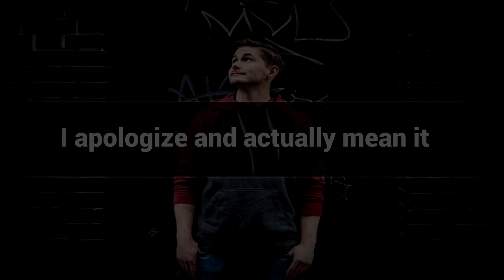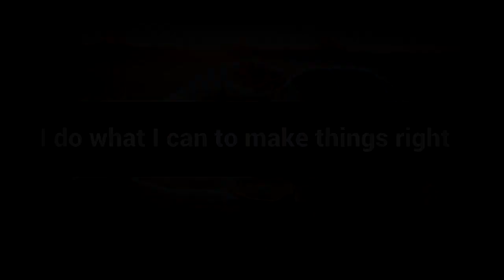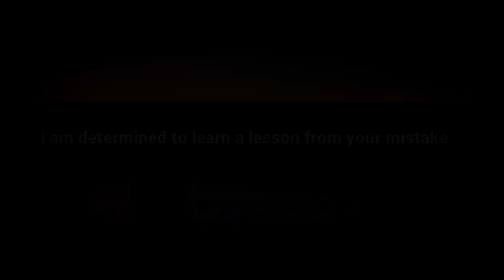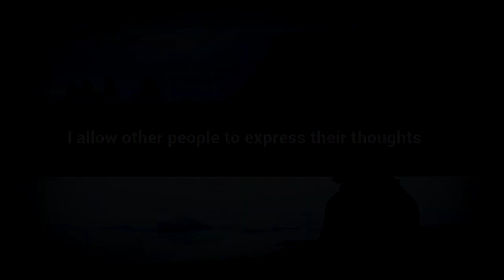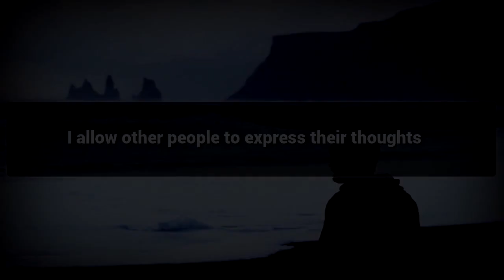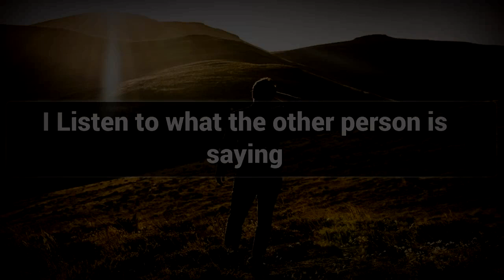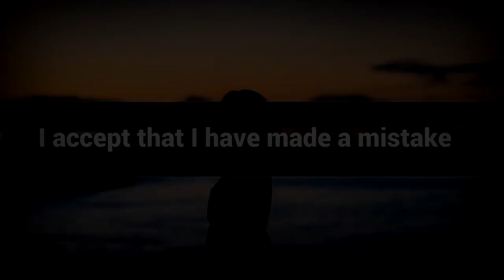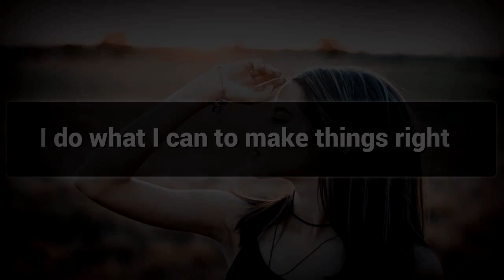Learning from Mistakes affirmations mp3 music audio - Law of attraction - Hypnosis - Subliminal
Positive Affirmations for Learning from Mistakes

Learning from Mistakes is the Easiest Way to Learn , Watch This Video for Learning from Mistakes